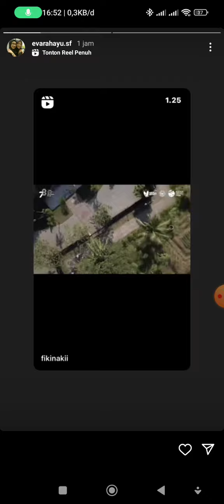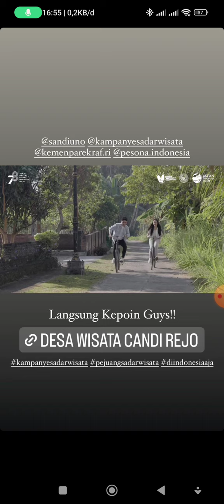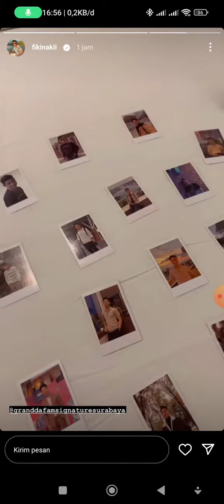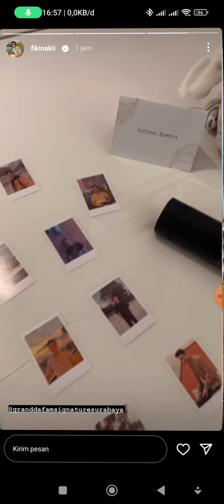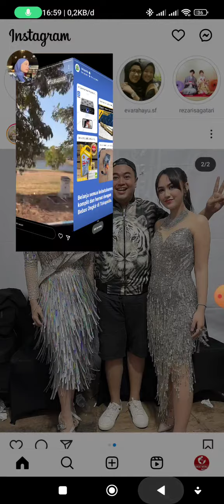Update : Fiki tugba sampai di Surabaya. persiapan ultah Fiki sharingcorner buat video